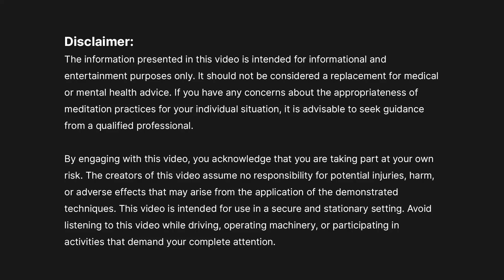15 min Guided Meditation: Journey to a Magical Fairy Tale Castle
Embark on a 15-minute guided meditation journey to a whimsical Fairy Tale Castle, where you'll explore enchanting gardens, attend a royal masquerade ball, dance with a masked partner, discover hidden towers, and encounter friendly dragons. This immersive meditation experience will transport you to a world of wonder and magic, leaving you refreshed and inspired. Find a quiet space, relax, and let your imagination take you on this enchanting adventure.

Your support fuels our creation of more guided meditations and mindfulness practices. Join us in nurturing a world of gratitude and inner tranquility.

This content is not a replacement for professional medical or counselling guidance. If you're dealing with physical or mental health issues, it's crucial to seek professional assistance.

Avoid driving or operating machinery while engaging with meditation music, guided meditations, binaural beats, or guided relaxations.